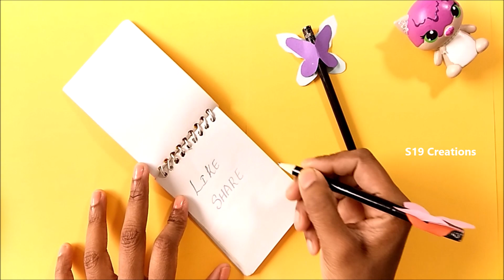3 Back to school craft ideas using paper | Cool and fun paper crafts| school hacks | useful ideas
3 Back to school craft ideas using paper | Cool and fun paper crafts| school hacks | useful ideas Easy diy school supplies with the things you have.
very easy and fun to make diy ideas for your school